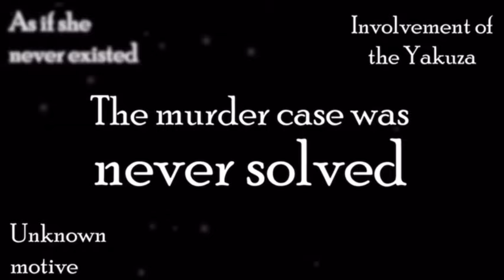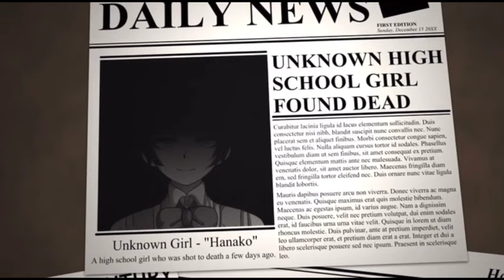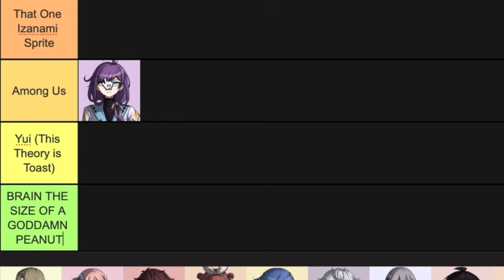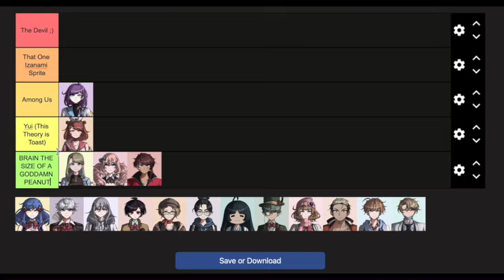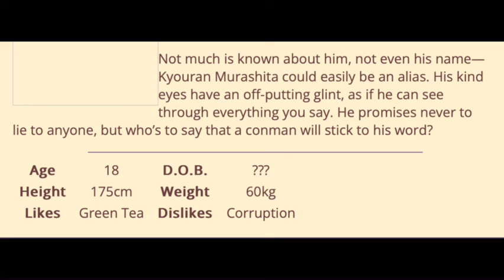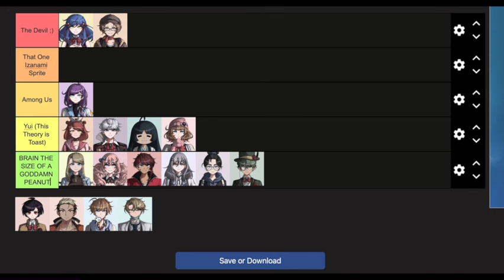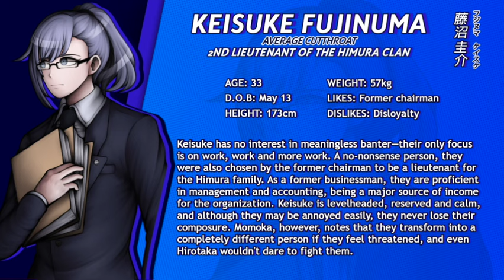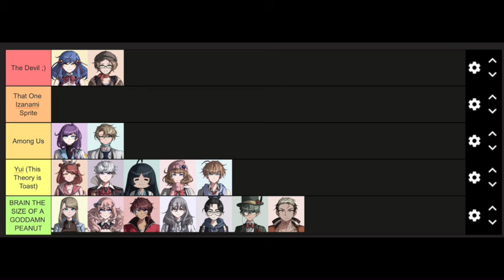Who is the Mastermind of Danganronpa (He)Artless Deceit?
Hello everyone! Today's video is the long awaited mastermind theory video about Danganronpa (He)Artless Deceit. I hope you enjoy!

Elegant Entrance: Toby Fox
Ruler of Everything (Tally Hall): R3 Music Box
Lotto (EXO): R3 Music Box
Criminal/Taemin (SHINEE): R3 Music Box